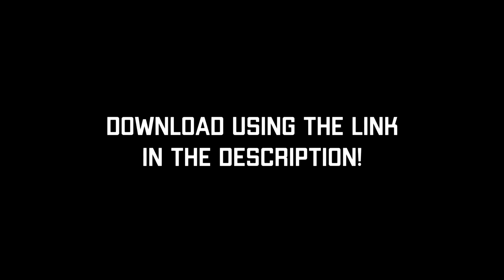NEW MYTHIC KRIG 6 ICE DRAKE GAMEPLAY!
Download CODM For Free Today!